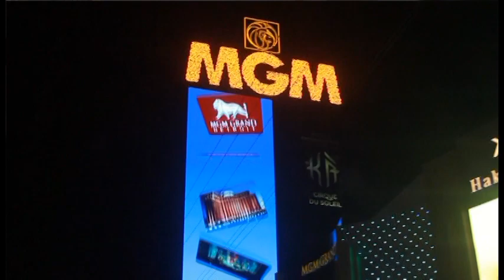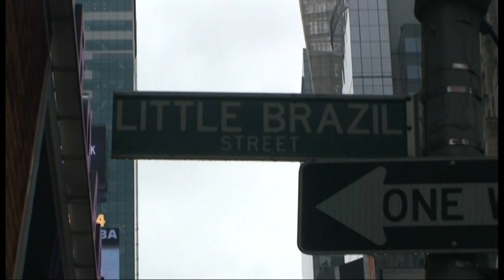Grupo Matízes - Cadela Baia